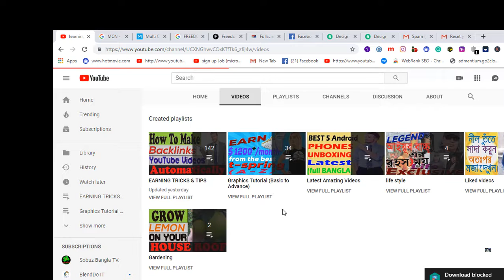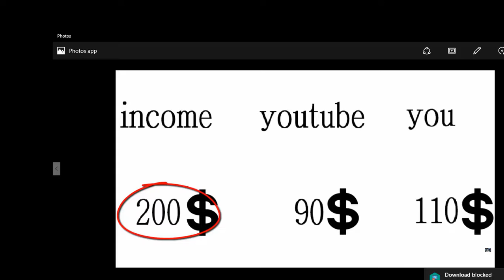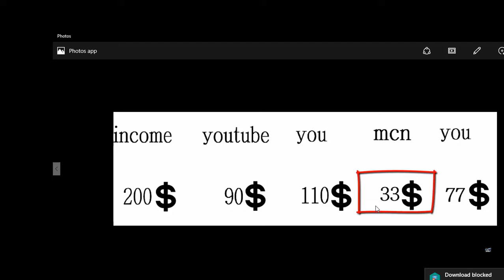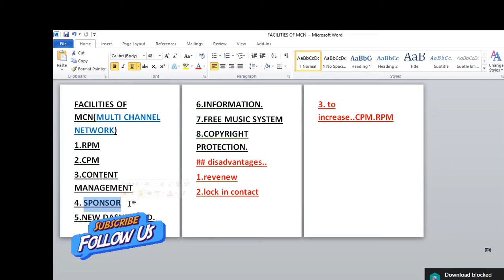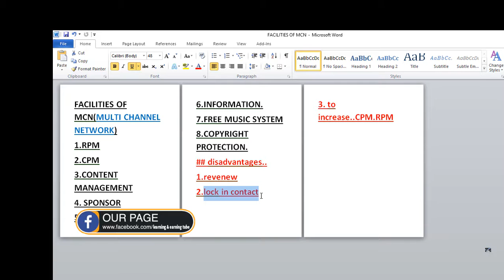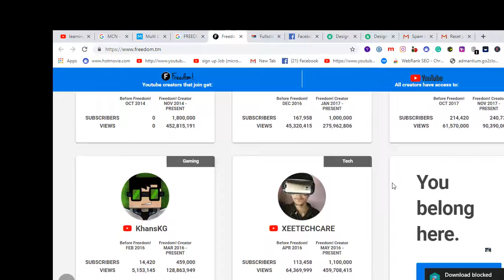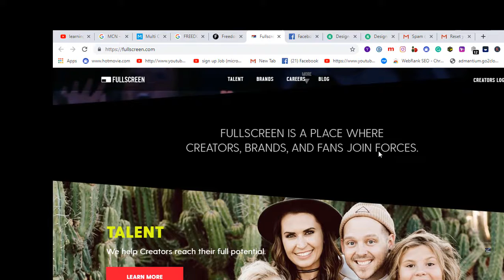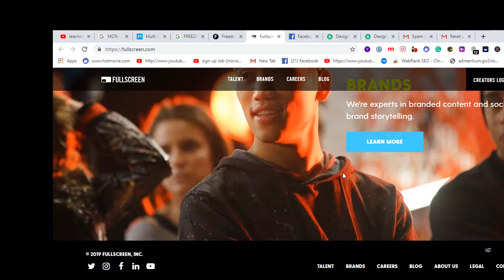What is Youtube MCN (multi channel network ) ? Advantages and Disadvantages of MCN-2019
What is mcn in youtube multi-channel network? benefits of joining best mcn in BANGLADESH.
YouTube multi-channel network widely known as MCN is a third party that can help you to monetize your videos and earn money. It is a substitute of google AdSense. There are some advantages of MCN also some disadvantages of it. I have explained all the factors that you should consider before joining MCN. Tried to put some comparison between AdSense and MCN also. After watching this video you will have an overview of MCN and their features.

funny vlog
learning & earning tube
funny vlog
learning & earning tube